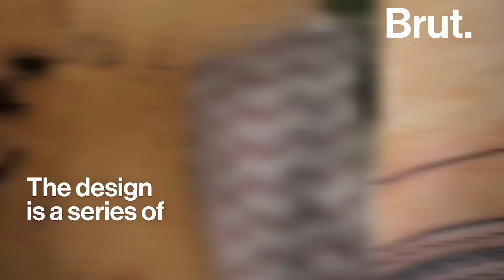How Tattoos Are Made Around The World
From Taiwan to Pakistan to Samoa, these tattoos are more than just designs.